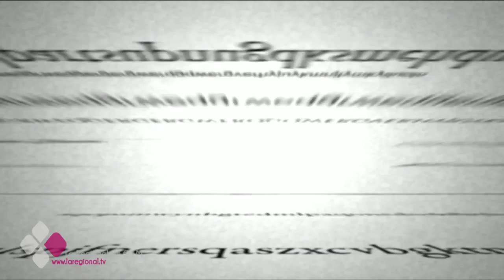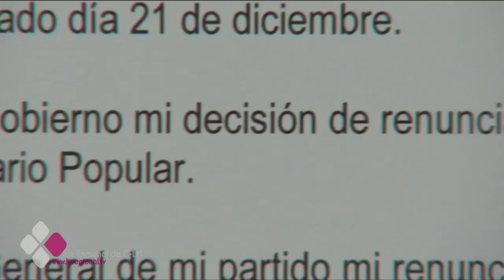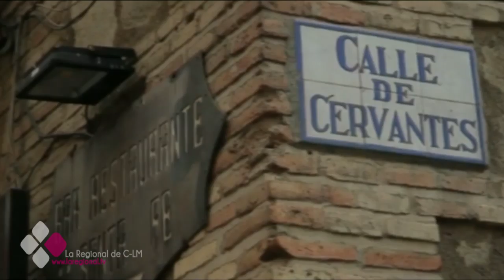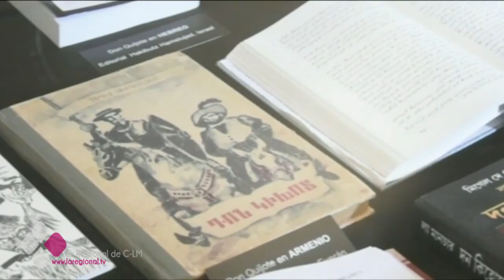EL BRASERILLO 19 04 16A